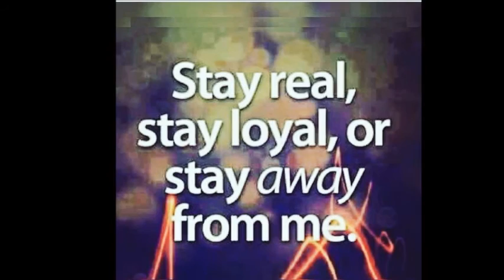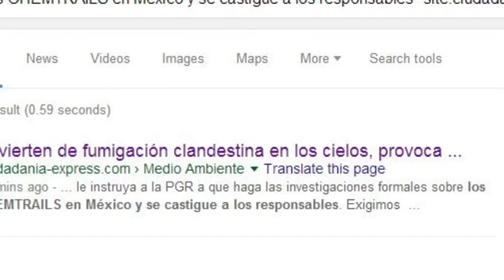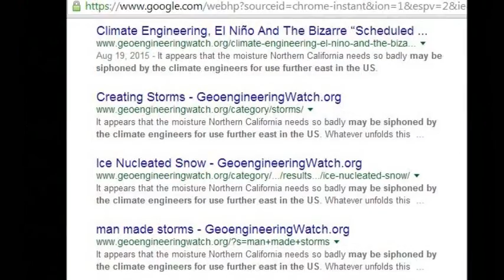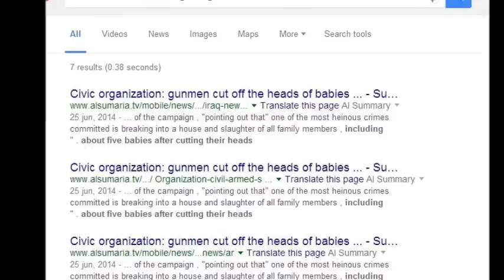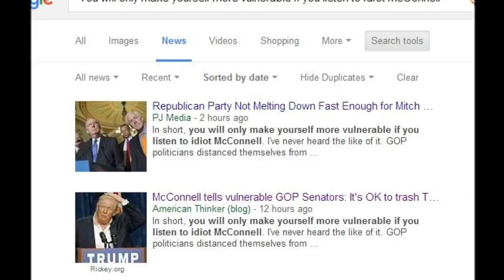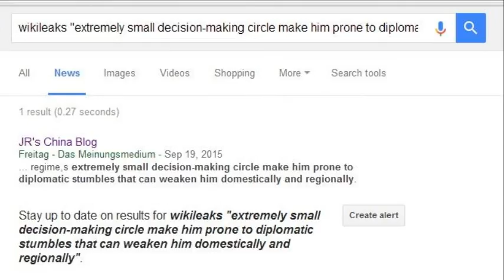Part 7 chemTrails Satellite Images + sarahannhebert1 + A Whole Lot More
Many of these images found here. TY.

Rose @chemTrailActivi on Twitter